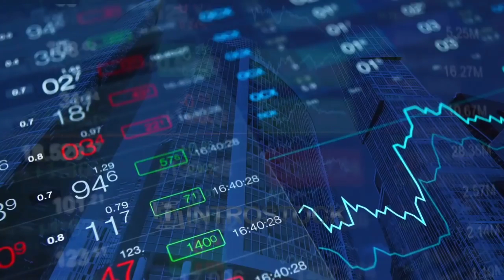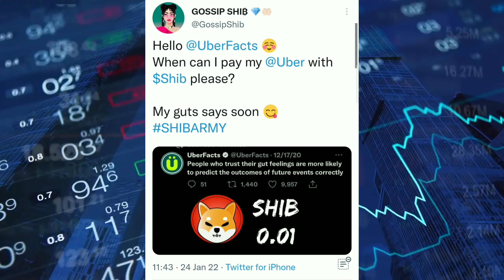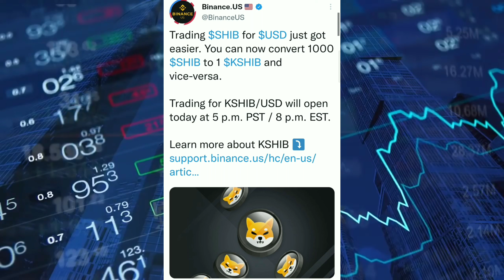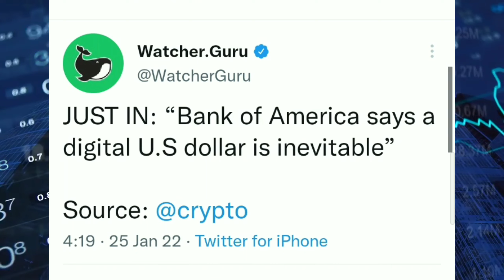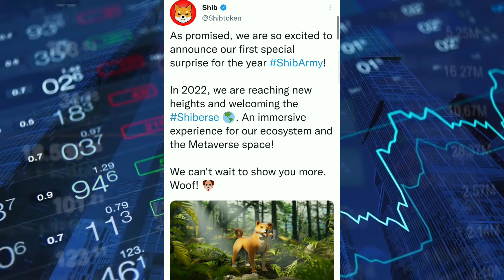shiba inu coin latest news in telugu | shiba inu coin news today telugu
Attention ❗❗❗❗❗❗ : Trick may not work at all time combine the rules and check previous records and trade if you loss I'm not responsible learn only Disclaimer: This information is given in this video is only based on experience and we are not supporting any company or any person. Online business will always risky it is your wish to follow our information.